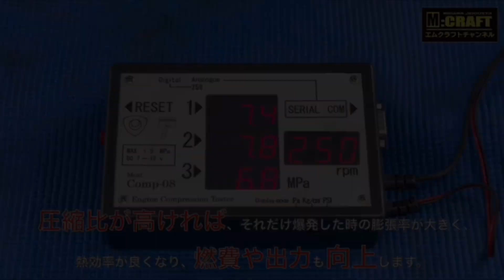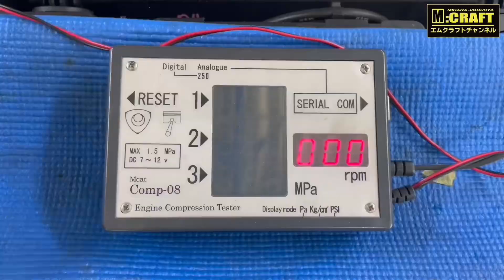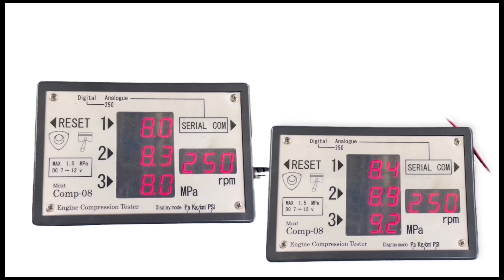【完成車紹介】ロータリーサウンド好きにはたまらないRX-8！大人４人が乗っても狭くない室内に観音開きの４ドア！ロータリーエンジン搭載の名車でドライブ！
編集:SAYURI

車検・整備(分解整備・電子制御装置整備)、板金・塗装、新車・一般中古車・ネオクラ車販売、LPガスとガソリンで走行するバイフューエル車販売・架装などお車の事はお気軽にお問い合わせください。
他にもめっき加工、オリジナルステッカー作成、旧車の絶版デカール復元なども行っています。
ホームページより無料見積もりも行っています。
●会社名 : ミハラ自動車株式会社【エムクラフト】
●郵便番号 : 807-0813
●住所 : 福岡県北九州市八幡西区夕原町3-50